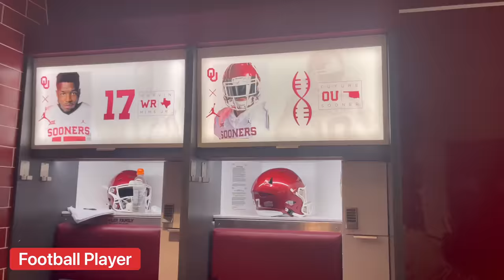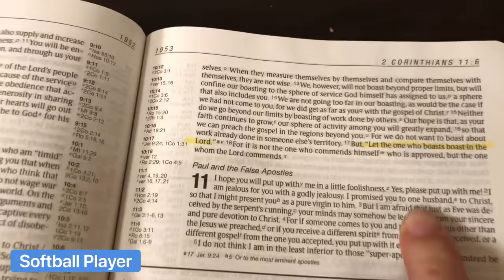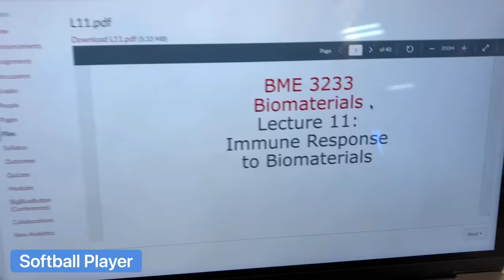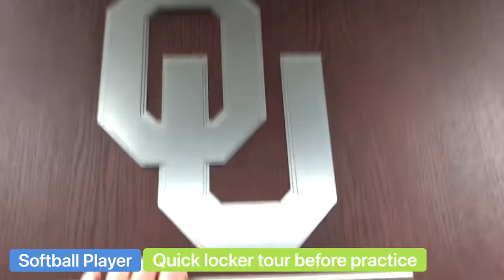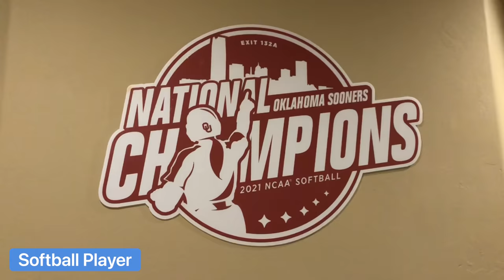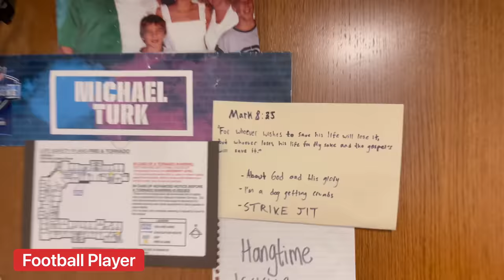D1 ATHLETE DAY IN THE LIFE: FOOTBALL VS SOFTBALL (OKLAHOMA)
D1 Athlete Day in the Life - College Football Player vs Softball